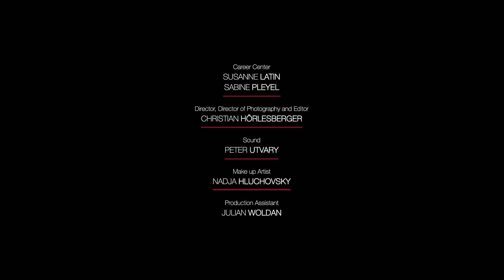mdw Artist Portrait: Carlos Aguilar Vargas, double bass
Carlos Aguilar Vargas, double bass
Matthias Gerstner, piano

Reinhold Glière: Intermezzo op.9 no.1

mdw - University of Music and Performing Arts Vienna
Career Center
2022